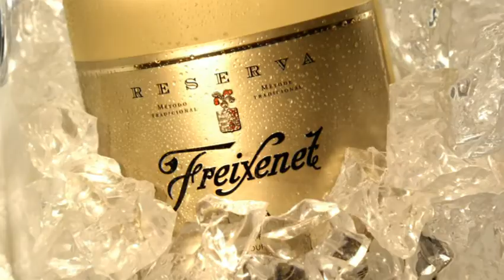Anuncio Freixenet 2010 con Shakira. Este año sale el sol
Excelente mensaje de esperanza